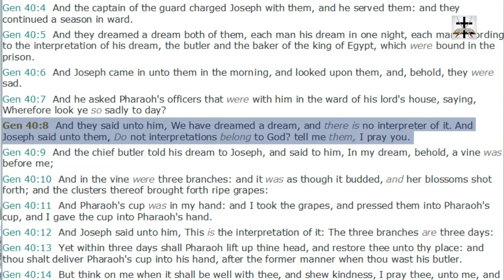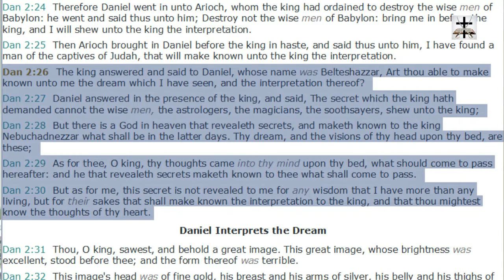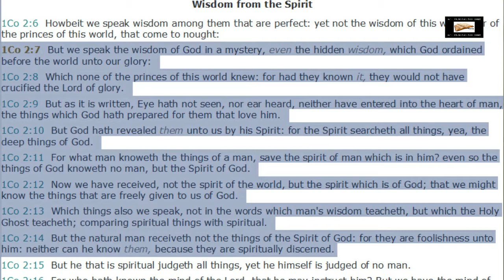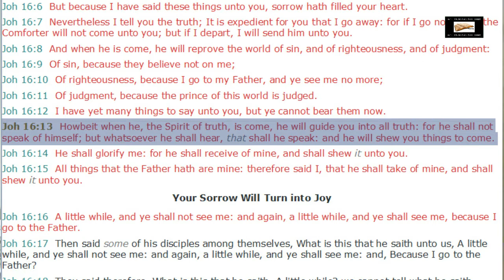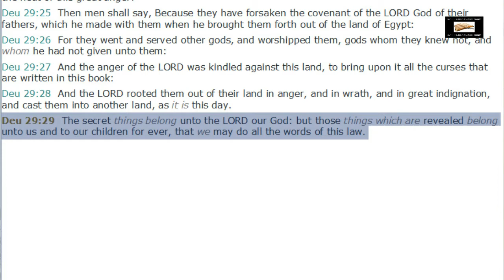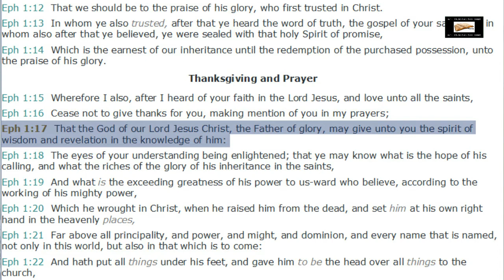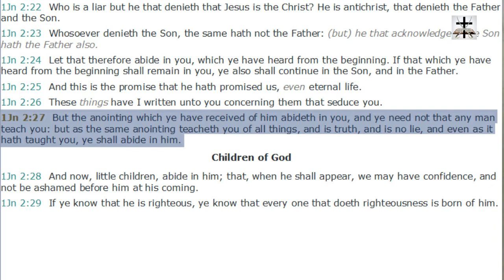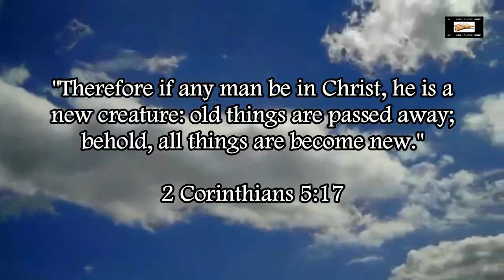Interpretation Of Scripture Comes From God (Gen. 40:8)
Genesis 40:8 (KJV) - "And they said unto him, We have dreamed a dream, and there is no interpreter of it. And Joseph said unto them, Do not interpretations belong to God? tell me them, I pray you."